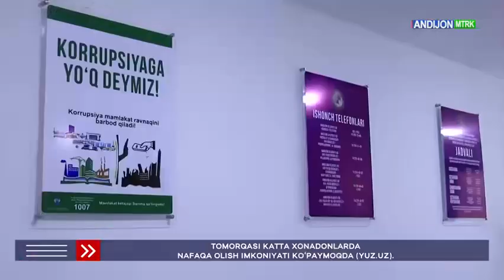"Andijon MTRK" telekanalining "Andijon axboroti" informatsion dasturi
Andijon viloyatining Paxtaobod va Izboskan tumanlarida yo‘l harakati xavfsizligi xodimlari uchun yangi binolar foydalanish uchun topshirildi